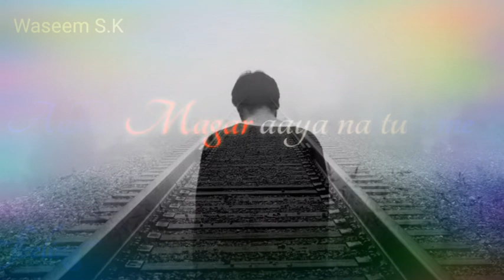Aaya Na Tu || Whatsapp Status